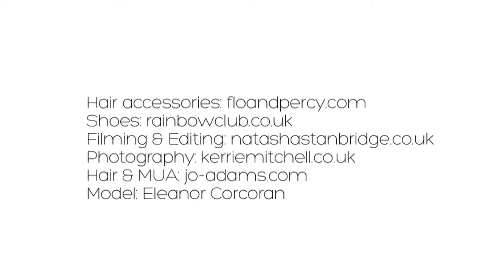Kitty & Dulcie Jasmine's Secret wedding dress, £395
Sheer beaded lace sleeves and bodice meet a satin waistband and the softest chiffon skirt, which falls gracefully into subtle pleats. The lightly padded bust has a built-in support strap and the V-shape back of the dress has an invisible zip.

Shoes Photography Hair & Make-up Model: Eleanor Corcoran. Videographer With thanks to the Greenwoods Hotel in Stock, Essex